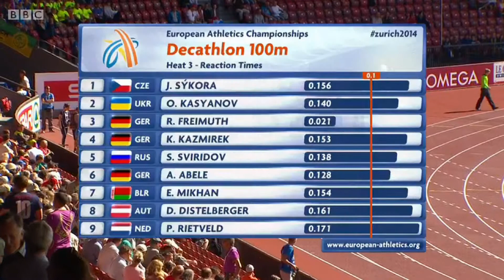Decathlon Men 100m all heats. European Champs Zurich 2014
Partially condensed, along with removal of the Walking event and Heptathlon cutaways - this is the entirety of coverage for MEN'S GROUP A QUALIFYING HAMMER

Morning of DAY 3 in Zurich, European Championships
First group.
Qualifying target at 75.00m

Thankyou for watching - if you like this, please let me know how I can improve coverage!